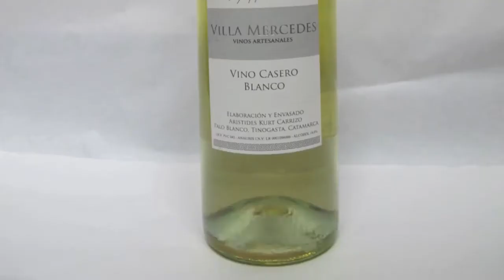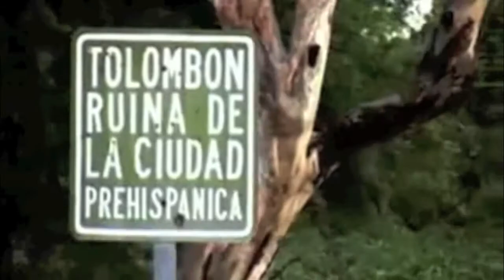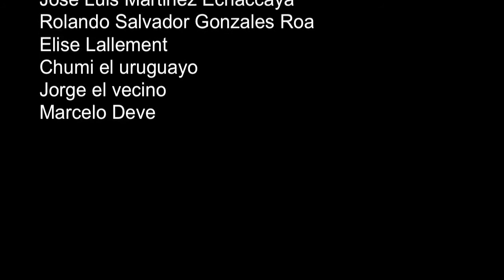Degustación de vino Cata ilícita pulpería Quilapán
Cata ilícita
pulpería Quilapán
 - vino -

Tatiana
Grégoire Fabre
Antoine Dumazer
José Luis Martinez Echaccaya
Rolando Salvador Gonzales Roa
Elise Lallement
Chumi el uruguayo
Jorge el vecino
Marcelo Deve